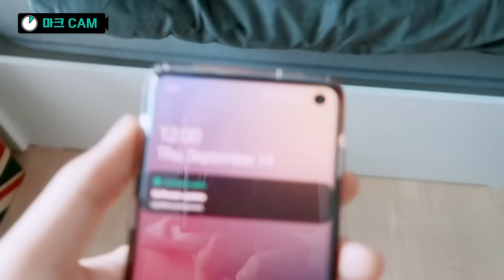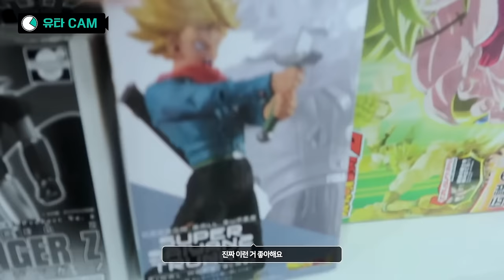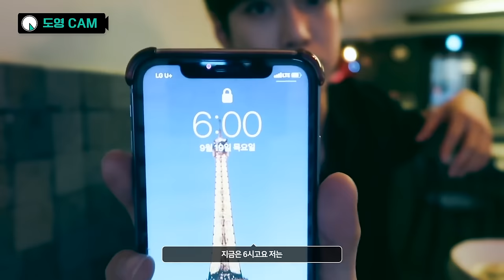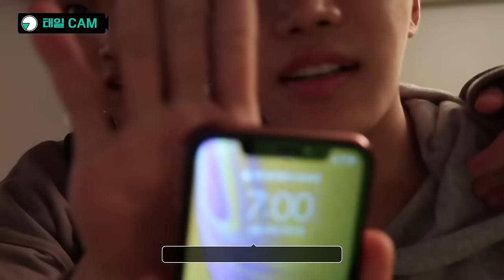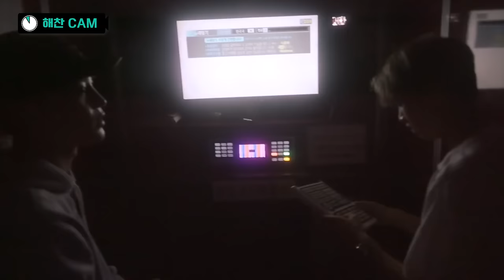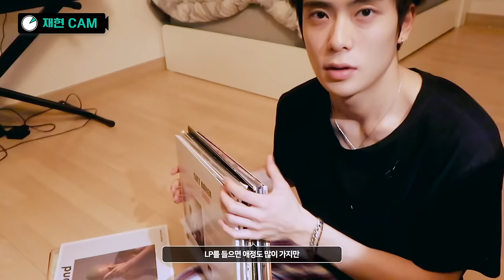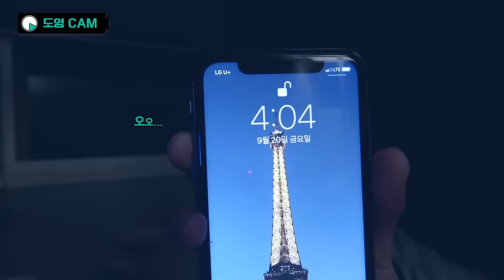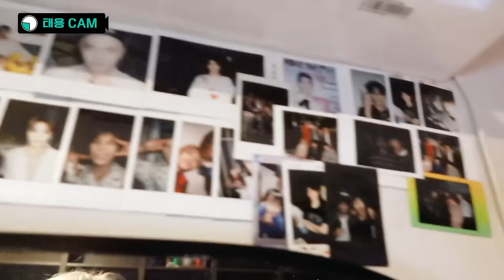[NCT 127] "계~속 함께해 주세요!" 우리칠의 리얼한 24시간🕓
보고 싶었던 슴전드 영상 | 모아봤슴

아티스트를 향한 비방 및 욕설은 삭제됩니다.